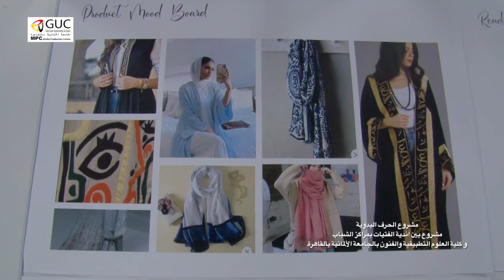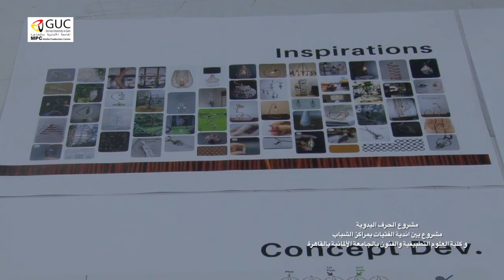Youth Centers Project Workshop Applied Arts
مشروع الحرف اليدوية
مشروع بين اندية الفتيات  بمراكز الشباب وكلية العلوم التطبيقية والفنون بالجامعة الالمانية بالقاهرة